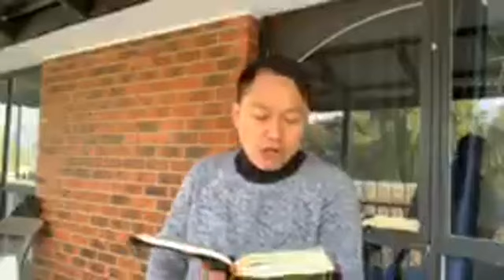Message from Theradoh Lay Eh Htoo 16-05-2020